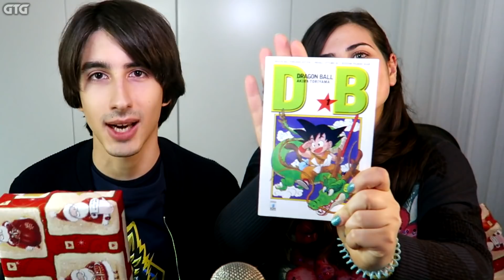5€ VS 50€ MYSTERY BOX di DRAGON BALL con FRANCY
Confronto Mystery Box di Dragon Ball da 5€ vs 50€
Eccovi l'unboxing della mystery box di dragon ball z e super da 5€ vs 50€ come promesso! Ricorda di iscriverti per gameplay, walkthrough, guide, segreti e missioni parallele di Dragon Ball Xenoverse 2!